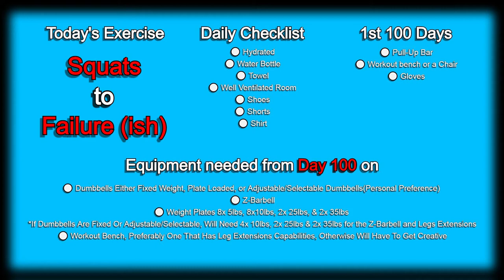Day 93 | 300 Days Fitness Challenge